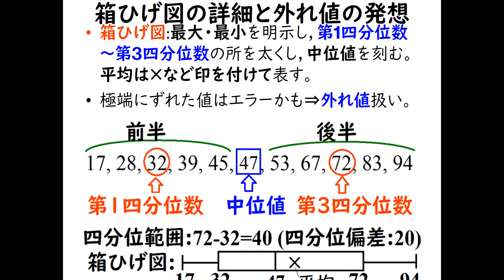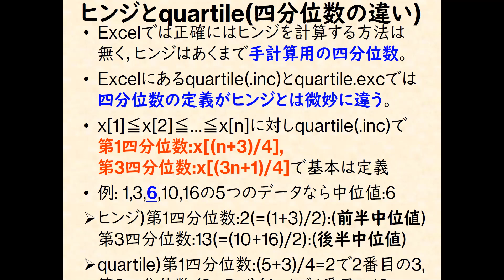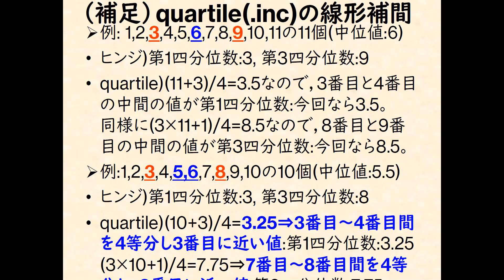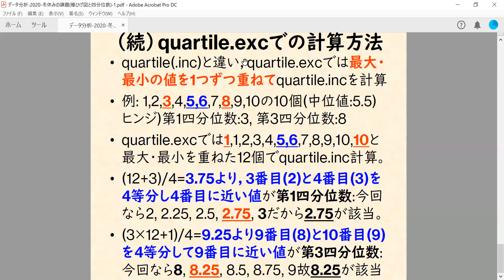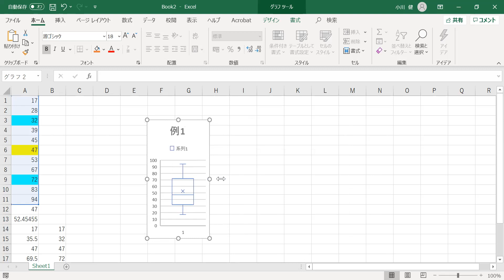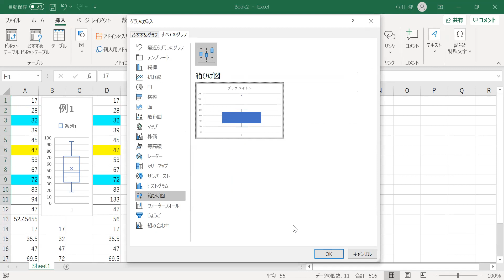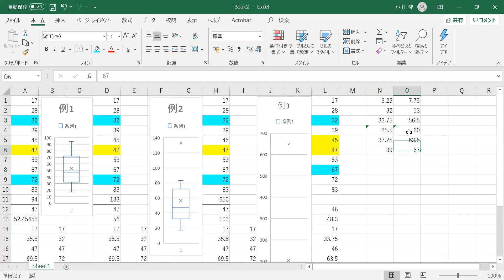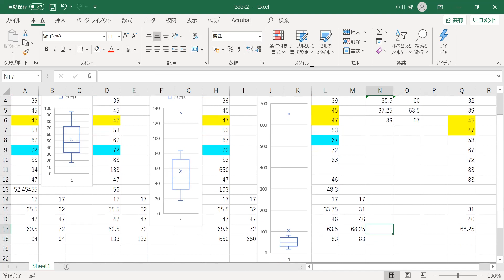箱ひげ図外れ値，四分位数の特性の違い(ヒンジとquartile.incとquartile.exc)